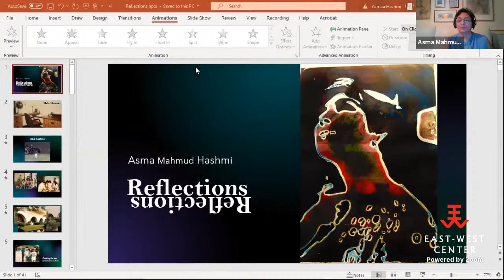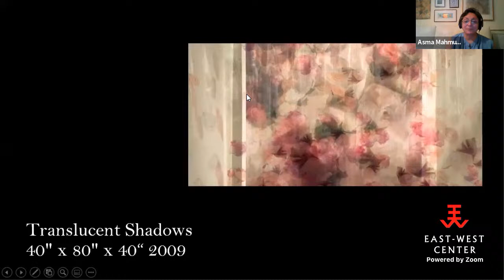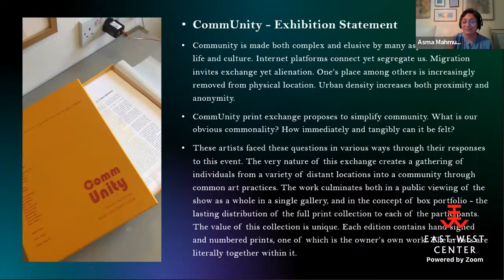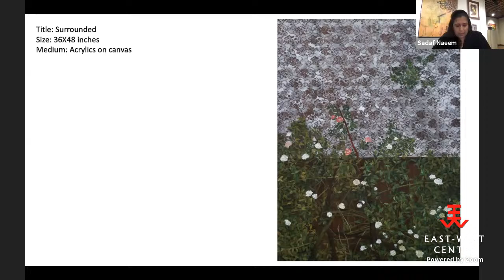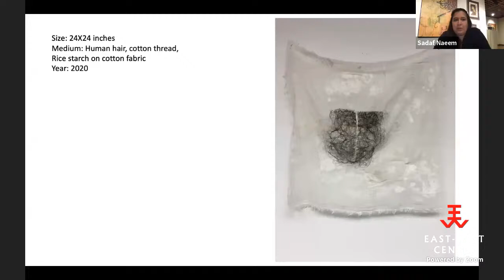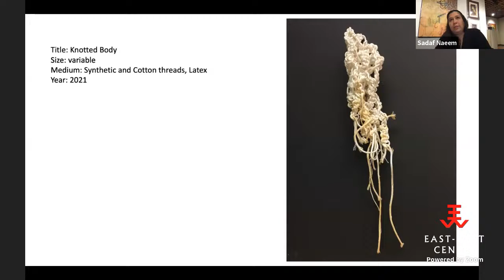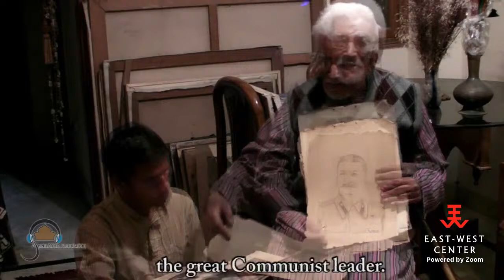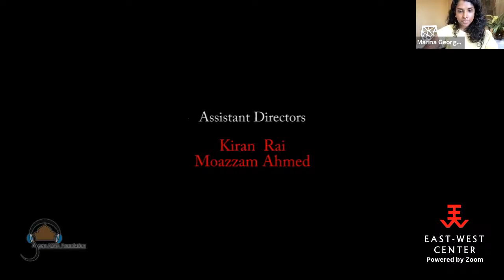Spotlight on South Asian Artists: India & Pakistan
This Gallery Spotlight features South Asian artists Asma Mahmud Hashmi, Sadaf Naeem, and the late Mohammad Yasin, who all lived and studied in Hawaiʻi as art students. Asma and Sadaf will share how their experiences in Hawaiʻi have shaped their work. The event also premieres a musical performance by Brooklyn-based violinists Trina Basu and Arun Ramamurthy of Brooklyn Raga Massive, specially composed as a tribute to Mohammad Yasin.